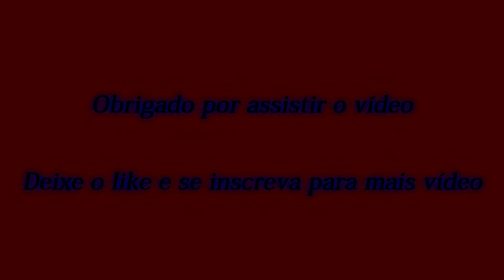[Top 10] Melhores dubstep de todos os tempos #16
Top 10 com as melhores dubstep (e seus subgêneros) de todos os tempos, PARTE 16

Quer fazer parte do nosso grupo no Whatsapp, e ficar ligado nos lançamentos de Dubstep, mande mensagem para:
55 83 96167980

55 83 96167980